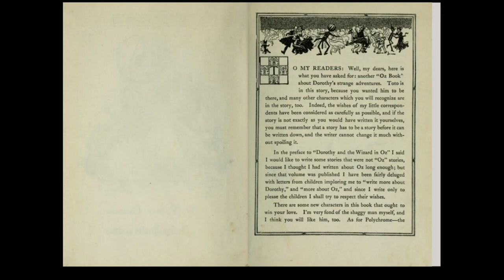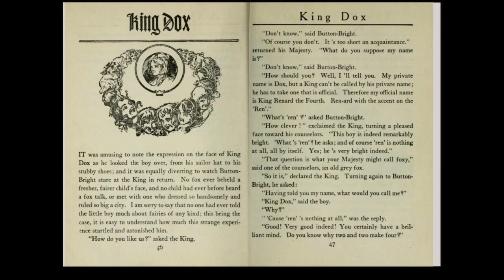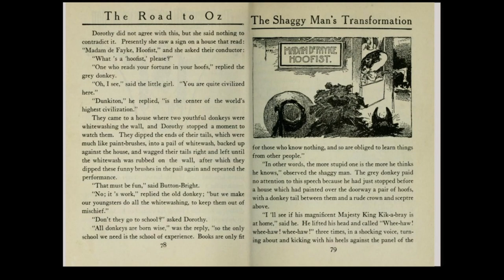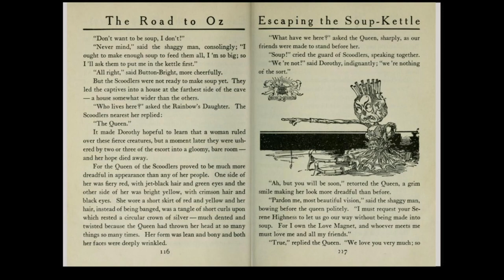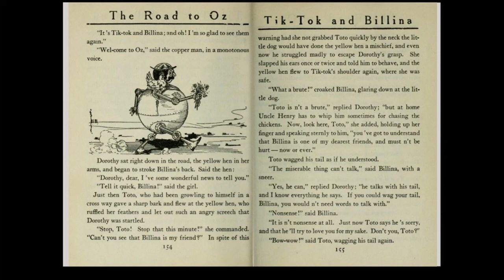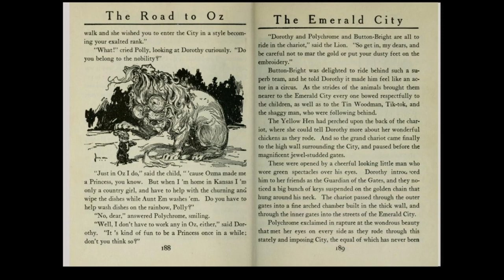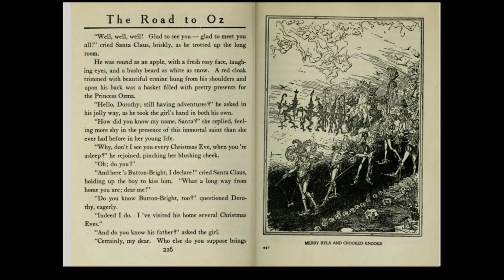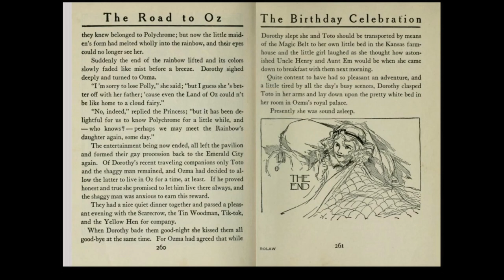"The Road to Oz" by L Frank Baum Audiobook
Written by Lyman Frank Baum, aka L. Frank Baum.

Illustrated by John Rea Neill, aka John R. Neill.

Read by Phil Chenevert for Vibrivox.

Uploaded to Archive.Org by DeannaFlegal.